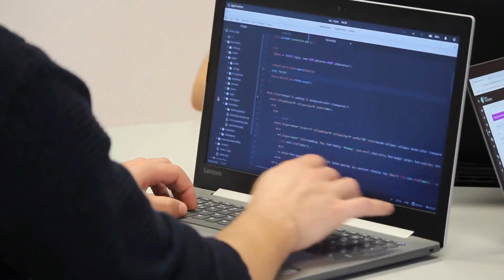Join our seminar / webinar to learn about countless job opportunities in Blockchain technologies.